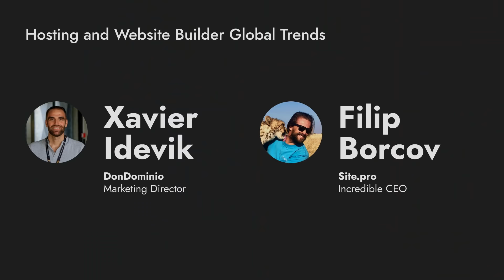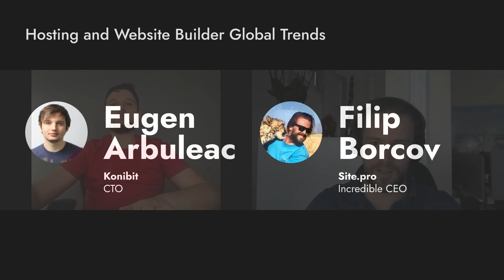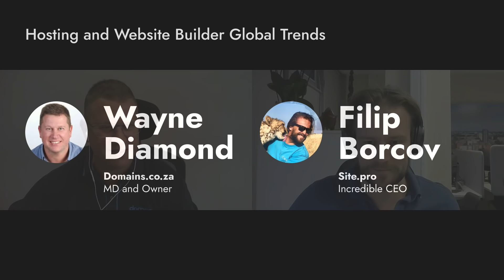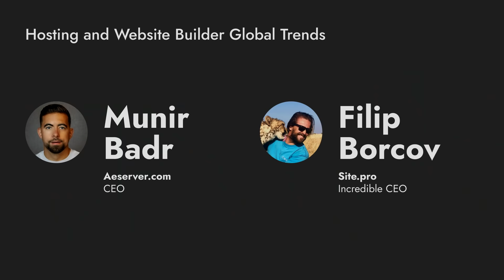Hosting and Website Builders: Global Trends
00:00 Filip Borcov, Incredible CEO, Site.pro
00:18 Xavier Idevik Servera, CMO, Director de Marketing, DonDominio
10:18 Eugen Arbuleac, CTO, Konibit
23:34 Wayne Diamond, MD and Owner of Domains.co.za
34:56 Munir Badr, CEO Aeserver.com